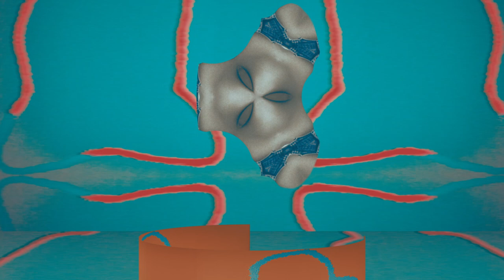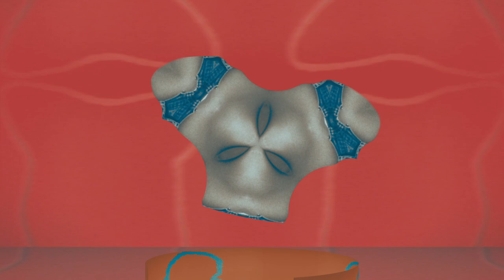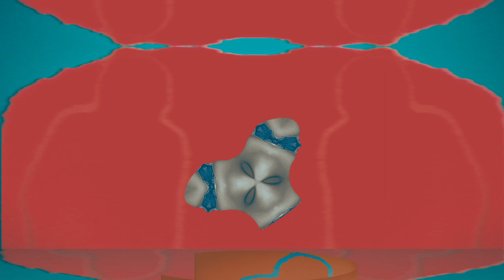Now add sound to your 8mm films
Add sound to every scene ... this costs but a few cents a foot